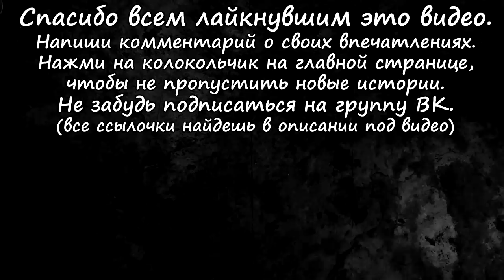Истории на ночь (3в1): 1.Белая невеста, 2.Лесной владыка Леший, 3.Заговорённое тесто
Автор истории "Белая невеста": Таис.
Автор истории "Лесной владыка Леший": А.
Автор истории "Заговорённое тесто": ПанБрюква.

На развитие канала (по желанию):
Кошельки веб-мани:
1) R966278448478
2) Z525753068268